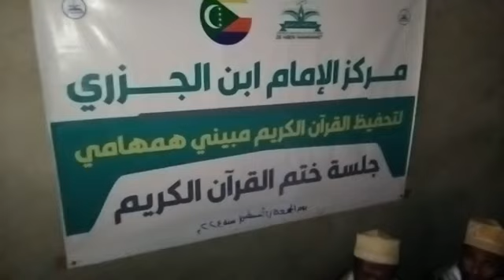À MBENI: 3 jeunes garçons ont été honorés ce matin pour avoir mémorisé le Saint Coran entièrement.